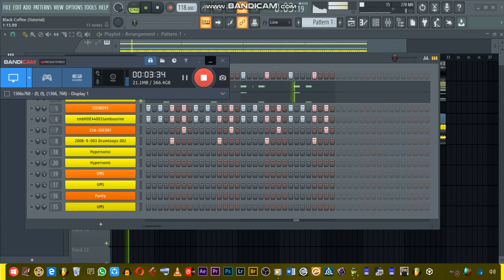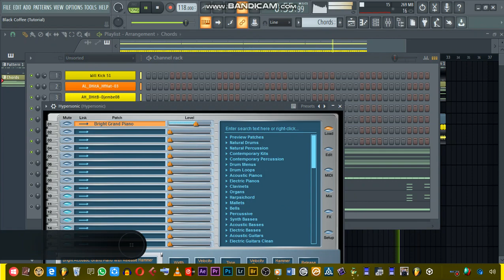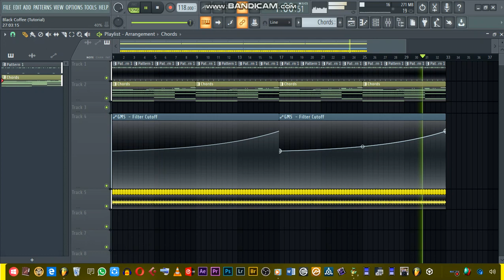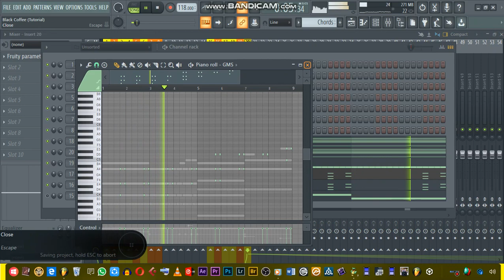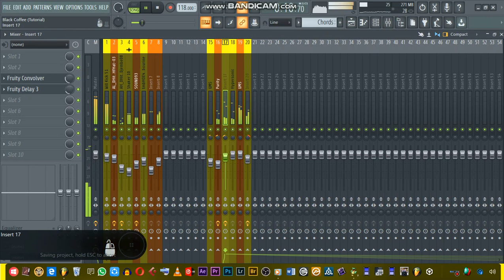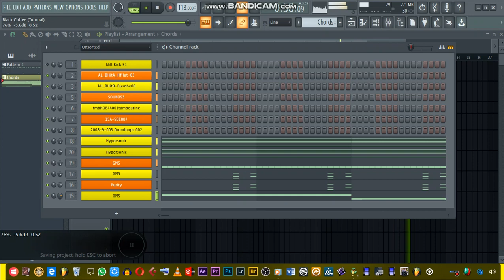Black Coffee (FL Studio Tutorial) 2020 | Afro Tech House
●Learn How to produce South African Music professionally by watching my videos●